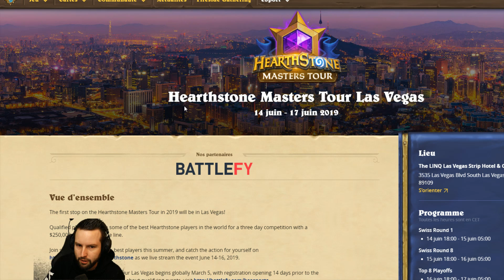BIG CHAMAN de BoarControl Top 20 EU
Big Chaman : AAECAfWfAwYgogmn7gKggAPFmQODoAMMlQGUA/4F/wWyBp/9AoqFA72FA62RA4qUA4+UA8SZAwA=